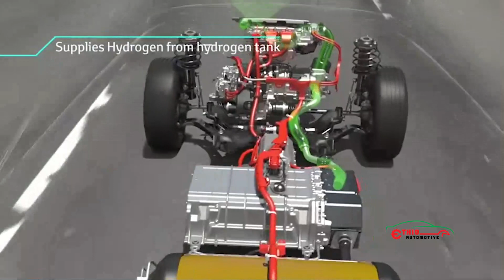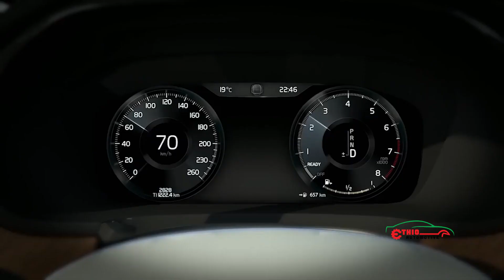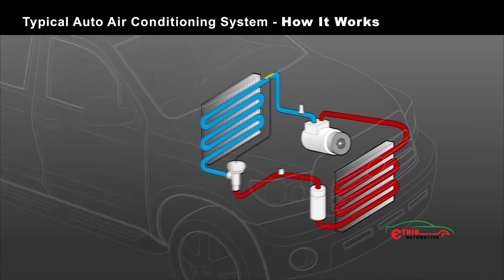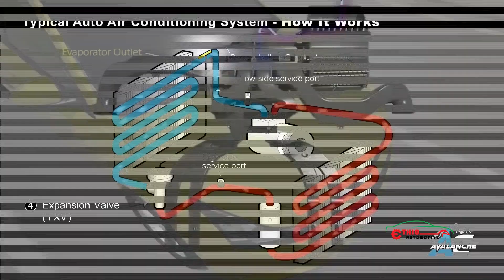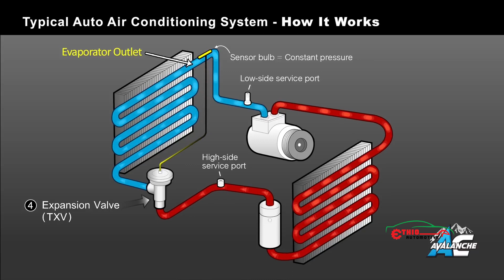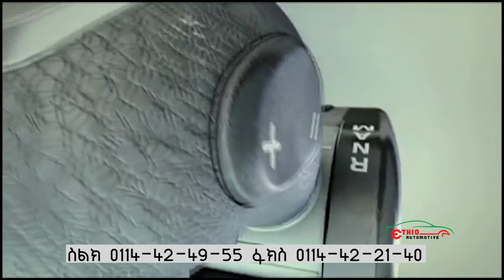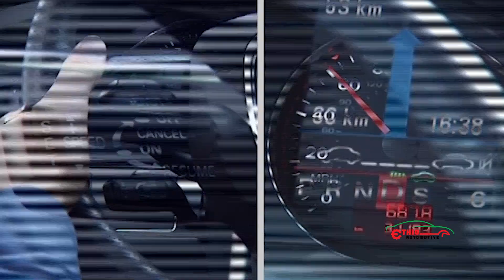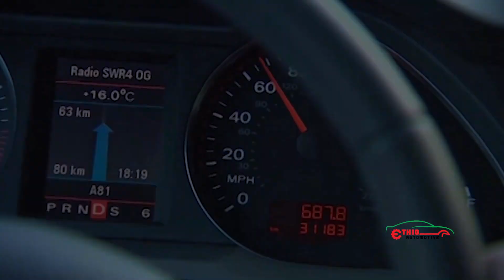አጨቃጫቂው ህግ - የኮድ 3 ታርጋ ቁጥር ላይ የወጣው በአ/አ መንገድ ትራንስፖርት 24